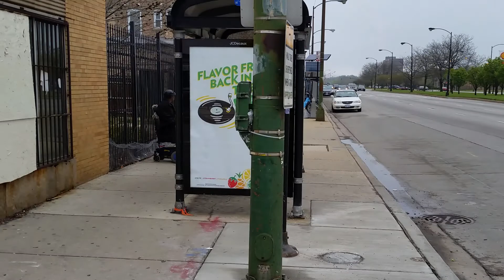71st & Stony Island, May 1, 2016